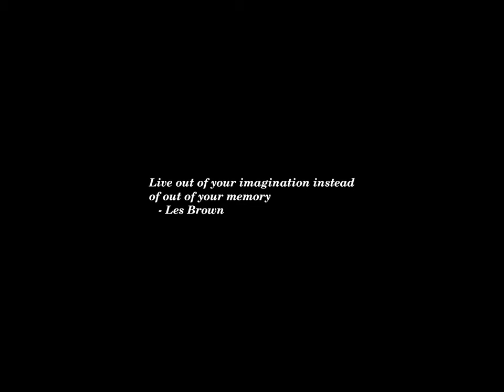Sunset Time-lapse: Thursday, April 25, 2024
Hutchinson says Trump criticism had 'tremendous' impact on her life

Biden campaign targeting voters who chose Haley in Pennsylvania GOP primary

Battleground state Pennsylvania gets first electric school buses funded by Biden admin

Justice Jackson suggests Trump claims risk turning Oval Office into 'seat of criminality'

What Columbia University Should Have Learned From the Protests of 1968

Venice Art Biennale 2024: These Are The 8 Must-See Pavilions

Honda Commits to E.V.s With Big Investment in Canada